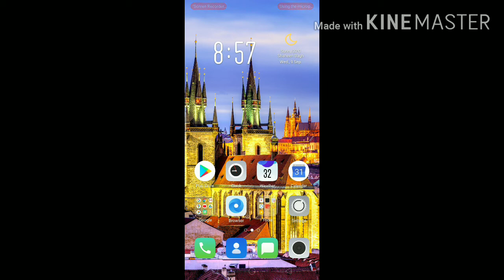YouTube New Monetization Rule | अब सिर्फ 30 दिन में करना होगा 1k subscribers And 4000 Hrs 🔥🔥